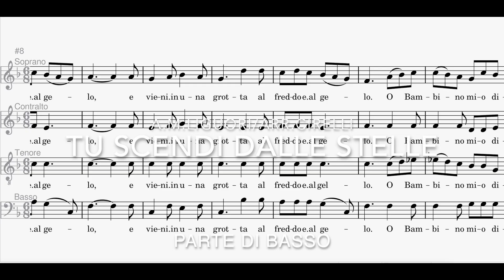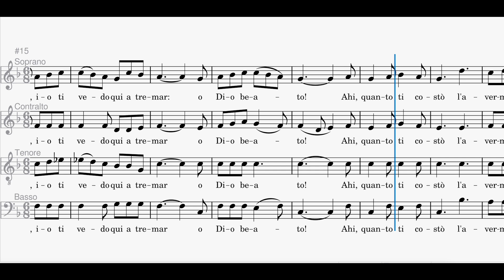Tu scendi dalle stelle - S.A.M.de'Liguori/arr.Cirelli - tutorial apprendimento corale - BASSO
Tu scendi dalle stelle - S.Alfonso M. de'Liguori/arr. per 4 v.m. Cirelli - tutorial apprendimento corale - BASSO

VOCE di BASSO

supporto per l'apprendimento delle singole parti corali.
Coro S.Giorgio, Comunità pastorale del Borgo Vico, Como